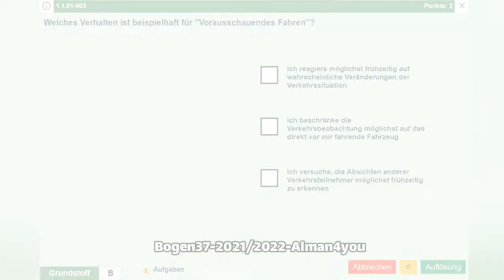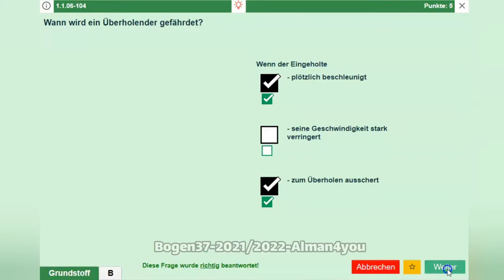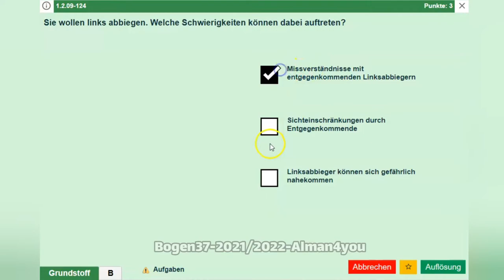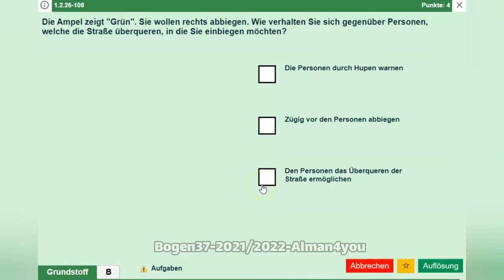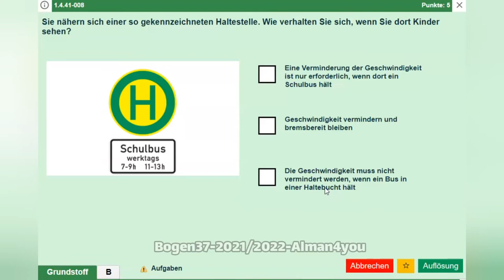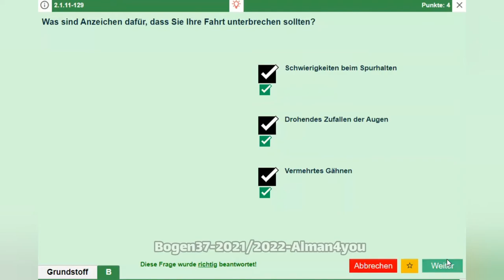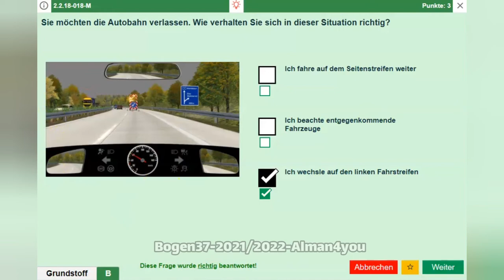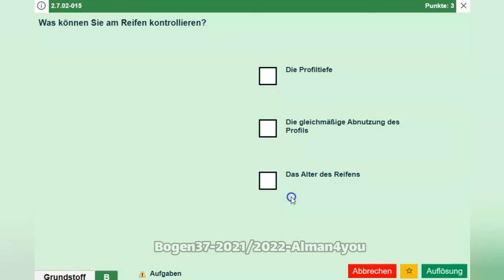گواهینامه رانندگی آلمانی به فارسی 2021-2022 Führerschein-37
سوالات جدید گواهینامه رانندگی آلمانی سال ۲۰۲۱-۲۰۲۲
با  ترجمه و توضیح - Bogen37

بوگن شماره 37 گواهینامه آلمانی با ترجمه و توضیح فارسی
Fragen 1-20

00:00
-  - Intro (مقدمه)
 - Frage1 (سوال۱)
 - Frage2 (سوال۲)
 - Frage3 (سوال۳)
- Frage4 (سوال۴)
 - Frage5 (سوال۵)
- Frage6 (سوال۶)
 - Frage7 (سوال۷)
 - Frage8 (سوال۸)
 - Frage9 (سوال۹)
 - Frage10 (سوال۱۰)

 - Frage11 (سوال۱۱)
 - Frage12 (سوال۱۲)
 - Frage13 (سوال۱۳)
 - Frage14 (سوال۱۴)
 - Frage15 (سوال۱۵)
 - Frage16 (سوال۱۶)
 - Frage17 (سوال۱۷)
 - Frage18 (سوال۱۸)
 - Frage19 (سوال۱۹)
 - Frage20 (سوال۲۰)

Teil B:
 - Frage1 (سوال۱)
 - Frage2 (سوال۲)
 - Frage3 (سوال۳)
 - Frage4 (سوال۴)
 - Frage5 (سوال۵)
 - Frage6 (سوال۶)
 - Frage7 (سوال۷)
 - Frage8 (سوال۸)
 - Frage9 (سوال۹)
-Ende - Fragee10 (سوال۱۰)